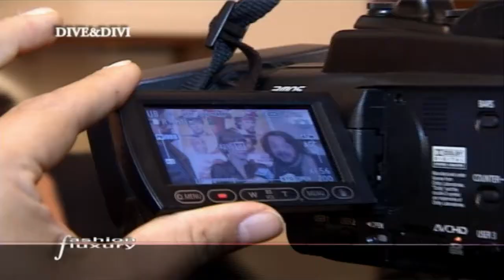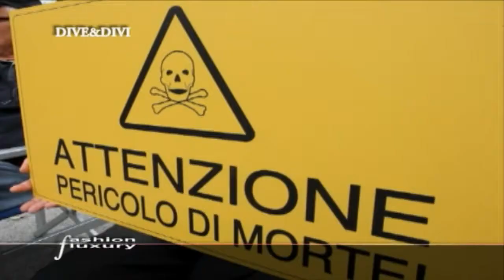COLPI DI FORTUNA...il film campione di risate.